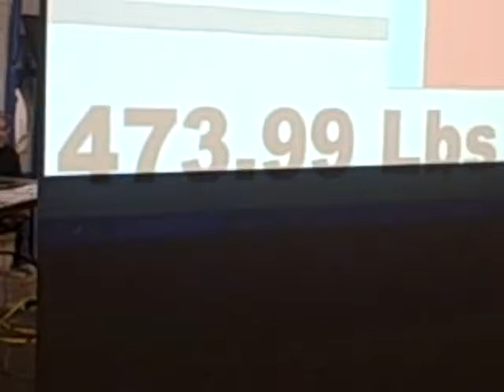2012 Orchard - Jerry Utter - 473 Deadlift - 2nd Attempt - redo